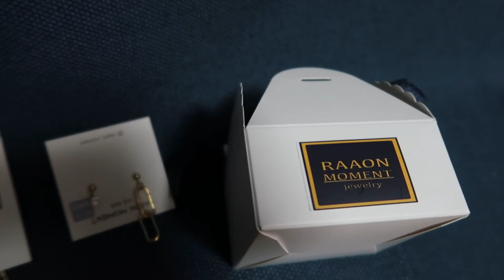Vlogmas 2020/Dec 5: GRWM 크리스마스 메이크업 룩. 귀걸이& 목걸이 추천 (마리야의 꿈과 함게)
안녕하세요! 마리야의꿈입니다 ^^ 오늘은 크리스마스 메이크업 가르쳐드립니다 . 그리고 추천해주고 싶은 귀걸이 & 목걸이  보여드립니다 ^^ 봐주셔서 감사합니다!
저희 인스타도 팔로우 해주세요: @marijadreams

Products used:
Primer:Banila co prime classic
Concealer: Etude house
Eyeshadow palette:Catrice Pro Neon Earth
Brush set: Morphe eyeshadow brush set
Gel eyeliner: maybelline
Mascara: Loreal
Lashes: ebay
Lipstick: Jeffreestarcosmetics lip ammunition